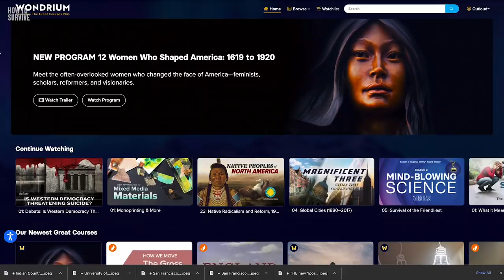How to Survive Alcatraz Prison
Alcatraz was equipped with the most advanced security system in the world, and  monitored every second by heavily armed guards. On an island in San Francisco Bay surrounded by cold, shark-infested waters. Yet three inventive felons managed to practically disappear from this escape-proof maximum security federal penitentiary.

How did these crafty criminals use a vacuum cleaner to break through the walls of Alcatraz?

And how did they use raincoats to survive the freezing waters surrounding the penitentiary?

Here are some tips if you want to escape Alcatraz

01:58 1. Make friends
02:40 2. Get a job
03:09 3. Be handy
03:39 4. Listen to music
04:46 5. Don’t jump in the water
05:18 6. Hide

How To Survive is made possible with the support of Ontario Creates.